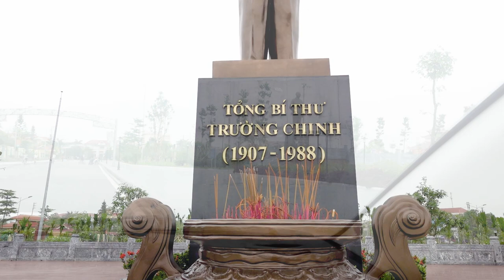Cùng Toàn Phan Review 1 Vòng Nam Định , Quê Hương Của Mình : Vi Vu Cùng Toàn Phan #3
Kênh Youtube Vlog Chính Thức Của Toàn Phan SVM SCHOOL